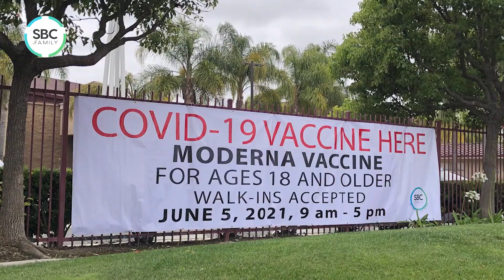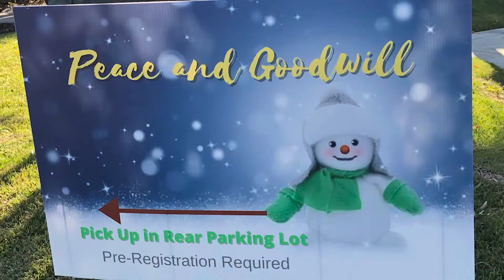SBC Community Outreach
SBC Community Outreach - Sharing  Christ, Building  Believers, Caring for  All.